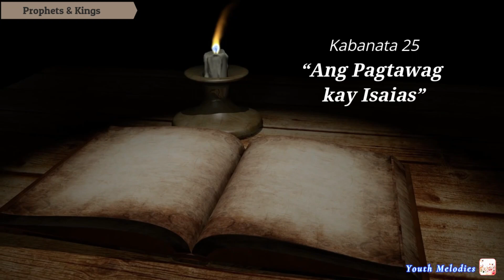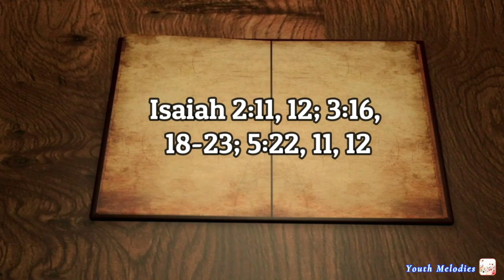Chapter 25 - Ang Pagtawag Kay Isaias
Prophets and Kings (Tagalog)